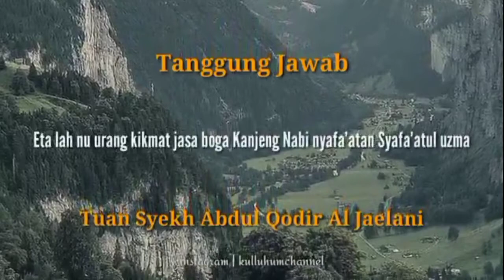CUPLIKAN HAUL TUAN SEKH ABDUL QODIR JILANI/JAELANI